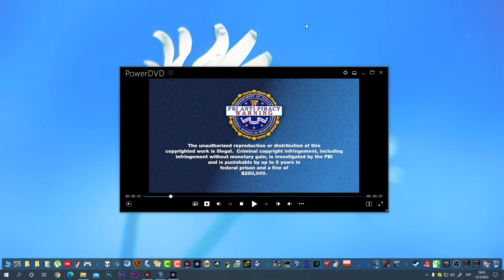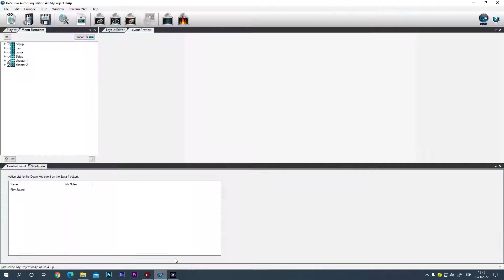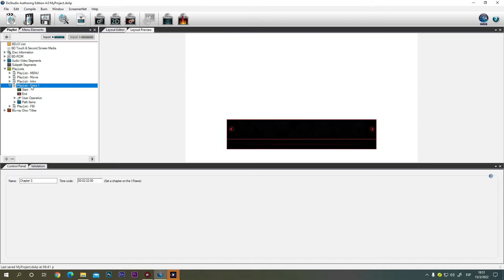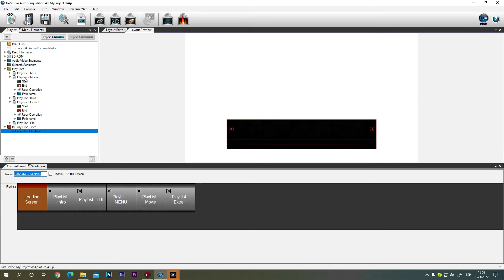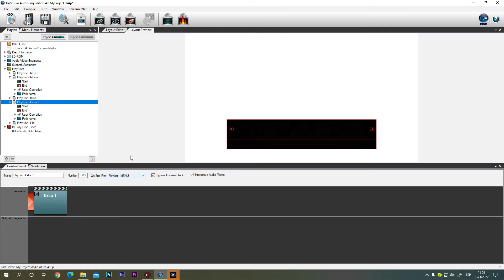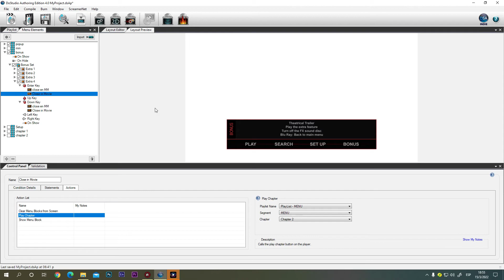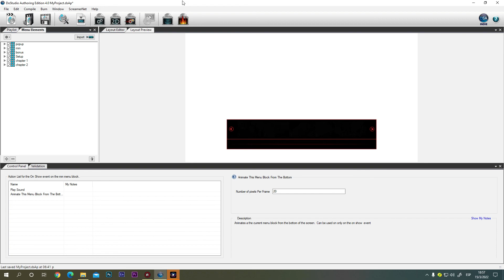Sony DoStudio Authoring 4: Punto de bucle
Bueno en este tutorial explico como aplicar el punto de buble con DAS.
Recuerden el programa sólo para miembros Nivel 2.
más información en el botón UNIRSE